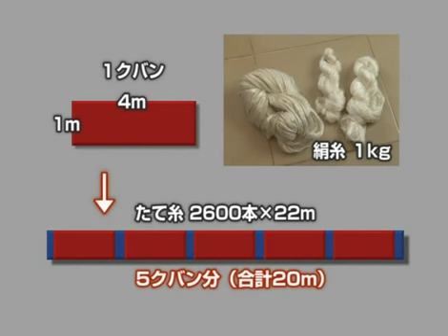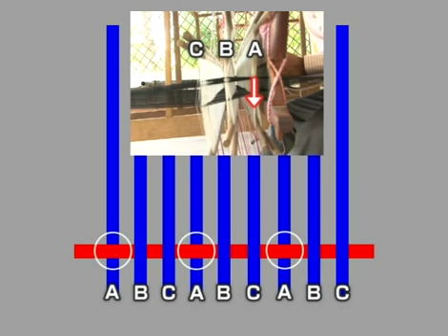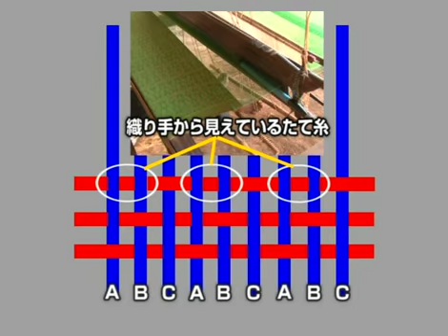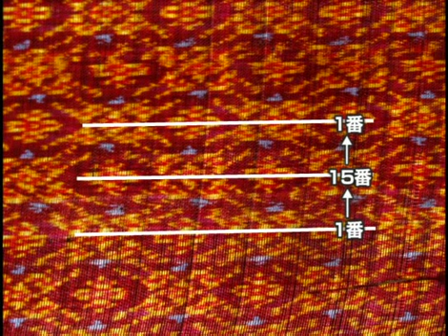តម្បាញខ្មែរ Weaving ikat cloth of Khmer tradional pattern 3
ikat cloth, sampot houl, weaving process, how to make ikat cloth, silk cloth, ikat pattern, natural dye, Khmer Handicraft, Hand-made product